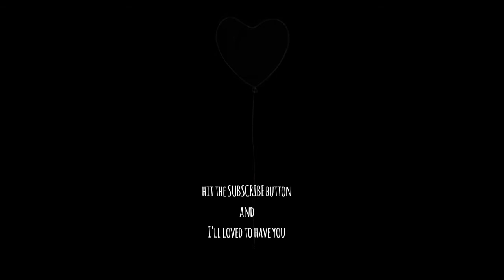HOW I ORGANIZE MY WARDROBE || + tips pakaian tetap rapi saat diambil dari lemari..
Ditl
Bersih bersih
Rumah
Moms life
Motherhood
Kegiatan
Sehari-hari
Vlog
Konmari
Method
Metode